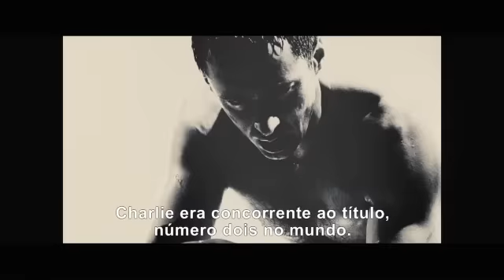VIDEO - LEGENDADO | Hugh Jackman e Evangeline Lilly falam sobre GIGANTES DE AÇO (REAL STEEL)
Durante duas semanas no topo das bilheterias nos Estados Unidos desde sua estreia, GIGANTES DE AÇO, estrelado por Hugh Jackman, estreia no Brasil em 21 de outubro.

Uma história ousada, eletrizante e cheia de tensão ambientada em um futuro próximo quando o boxe se tornou um esporte de alta tecnologia, Gigantes de Aço é estrelado por Hugh Jackman no papel de Charlie Kenton, um lutador decadente que perdeu sua chance de ganhar um título quando robôs de aço de mais de 900 quilos e mais de dois metros e quarenta de altura entraram no ringue. Charlie, então um mero e insignificante promotor, ganha apenas o suficiente, juntando sucatas de metal de robôs, para passar de uma arena de boxe para outra. Quando Charlie chega ao fundo do poço, ele relutantemente se une a seu filho afastado, Max (Dakota Goyo), para construir e treinar um competidor para disputar o campeonato. Conforme as apostas na brutal arena sem limites aumentam, Charlie e Max, contra todas as probabilidades, têm uma última chance de dar a volta por cima.

Gigantes de Aço (Real Steel) é dirigido por Shawn Levy (franquia Uma Noite no Museu e Uma Noite Fora de Série).

O elenco conta com Hugh Jackman, Dakota Goyo, Evangeline Lilly, Anthony Mackie, Kevin Durand e a trama é baseada no conto "Steel", de Richard Matheson.

| Distribuição: DREAMWORKS STUDIOS & THE WALT DISNEY COMPANY BRASIL |